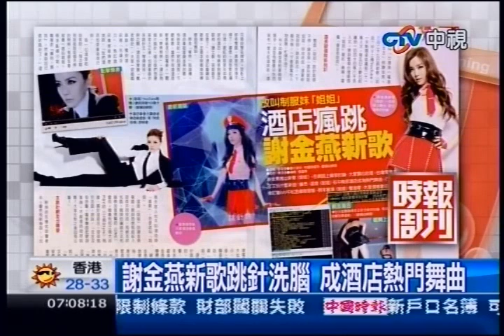中視新聞》謝金燕新歌跳針洗腦 成酒店熱門舞曲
內容轉載自《中時電子報》：

中視新聞》蠻奇特的景象，謝金燕的紀經人表示，感謝大家的厚愛，電音女王謝金燕推出的新歌，現在點閱率相當高，而且這首新歌MV不但在網路上備受討論，聽說在南台灣尤其在中南部的酒店居然成為熱門舞曲，已經有業者訂製MV中類似紅色儀隊服裝，照本扮演謝金燕MV整首歌，而且還大受酒客歡迎。